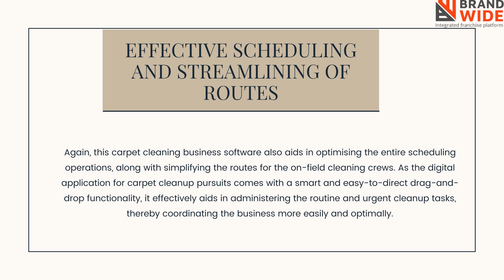How to Choose Carpet Cleaning Business Software for Good Results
To successfully operate any business, it is always necessary to coordinate the administrative and operational activities, while assisting to bring in more potential clients to the organisation. Now, with the advent of cutting-edge technologies and software, such business synchronisation is just like having a piece of cake for the service providers, such as those who are engaged in end-to-end customer solutions, like carpet cleaning. This ingenious carpet cleaning business software helps the cleaning providers to remain structured in their regulatory functions and make life easier for the service-providing owners, the associated cleaning specialists, and also the end-customers.

Commercial cleaning
commercial cleaning software
commercial cleaning apps
commercial cleaning app
commercial cleaning business software
commercial cleaning bidding software
cleaning management software
cleaning scheduling software
cleaning service management software
cleaning softwares
best software for cleaning business
cleaning company scheduling software
residential cleaning software
cleaning company management software
cleaning industry software
cleaners software
best accounting software for cleaning business
crm for cleaning business
best crm for cleaning business
cleaning company crm
cleaning crm
cleaning business crm
cleaning crm software